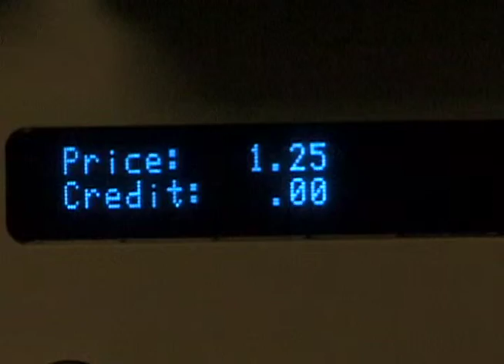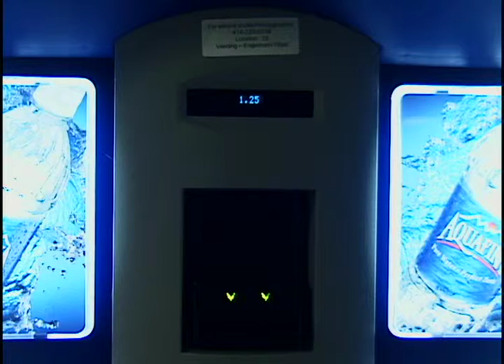Vending Machines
An experimental video that explores the presence and character of an array of seemingly static machines.

2005. a film by Andrew Klubertanz